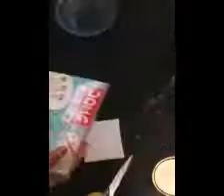easy mini watercolour tube painting /miniature tube painting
little princess mini painting

thanks for wstching👍👍👍👍